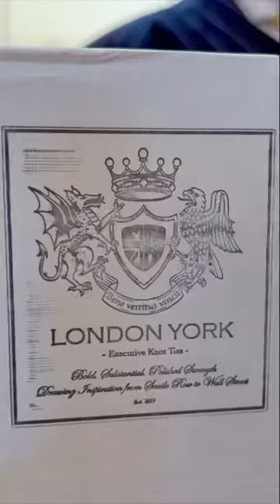New London York ties!